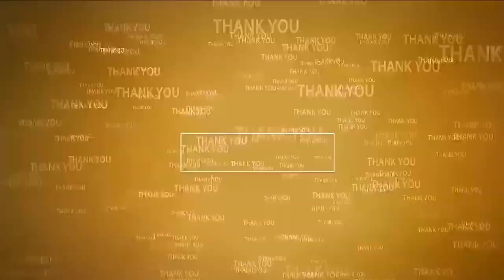కౌంటింగ్ లో రెచ్చ‌గొడుతారు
- స‌మ‌న్వ‌యం పాటిద్దాం
- ఏజెంట్ల‌కు మాజీ మంత్రి ఆనం పిలుపు